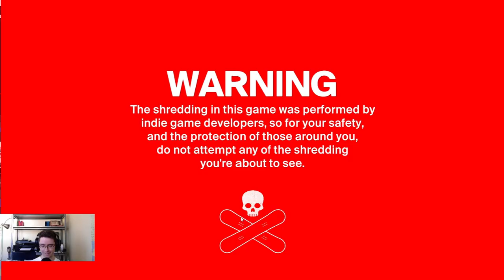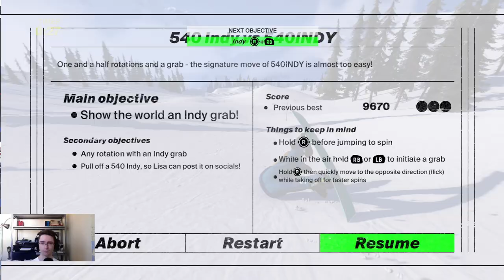I Decided To Become A Pro Snowboarder!!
Our goal is simple: Become godlike at snowboarding. Here's how will do it. PRACTICE, WOWWW, SO INNOVATIVE!!